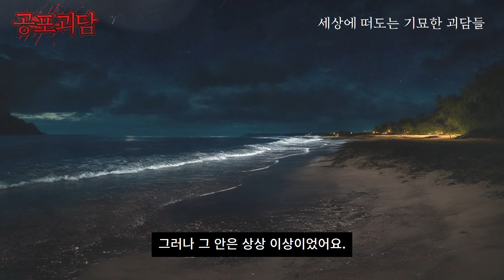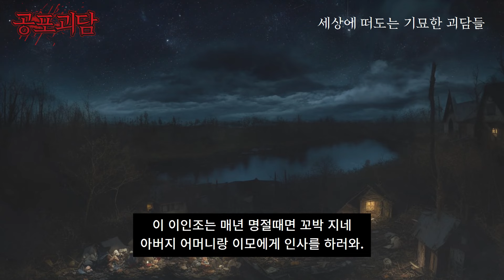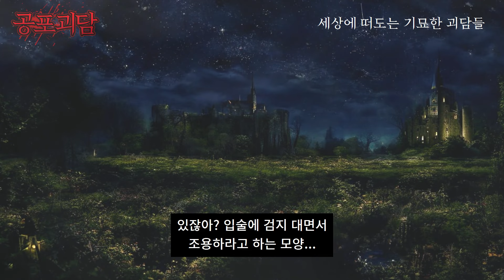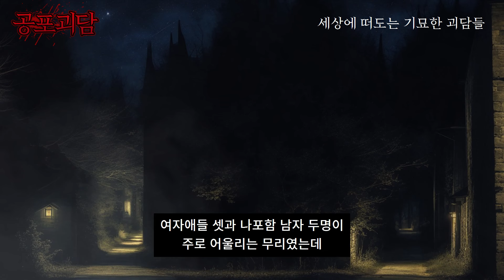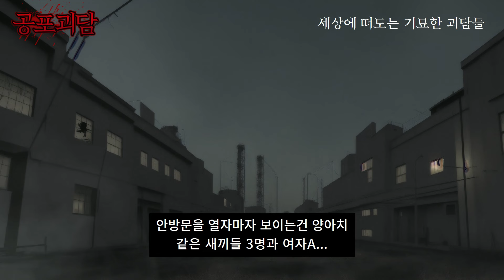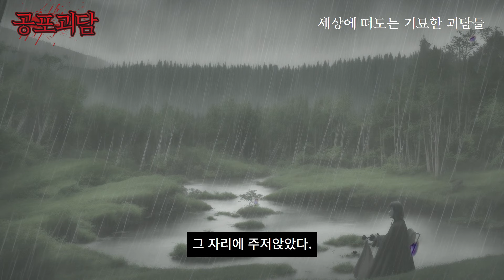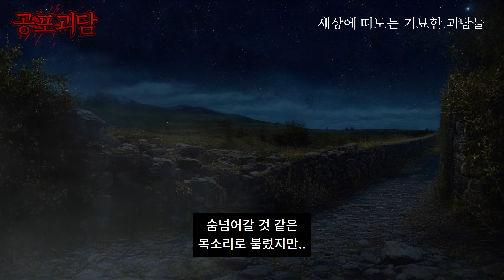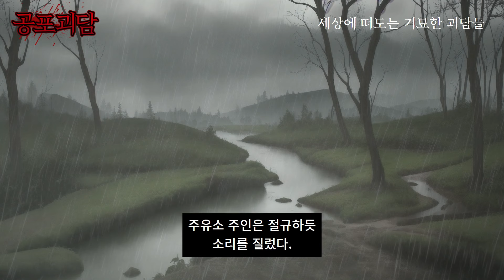전라도의 깊은 시골 폐가에서 실제로 겪었던 실화괴담